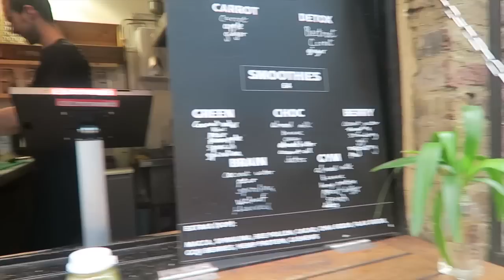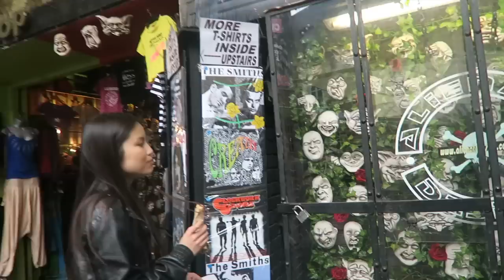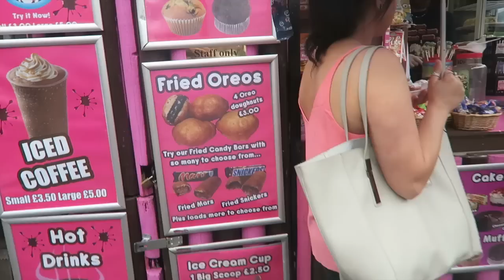倫敦市集 Camden Town | Eli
想購買美容產品又唔知邊到有得買？利用全港最具規模的美容產品搜尋器 , 無論你想尋找那個國家或種類的美容產品，只要輸入品牌名稱、產品類型、地區等關鍵字，­立即為你找出全港售賣該產品的店舖。大家亦可以下載 BeautyBible 手機程式 :)